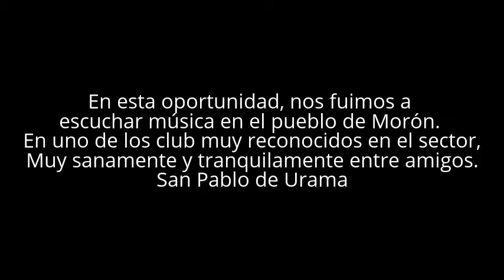RECORRIENDO A "SAN PABLO DE URAMA - MORÓN 2014" - VENEZUELA